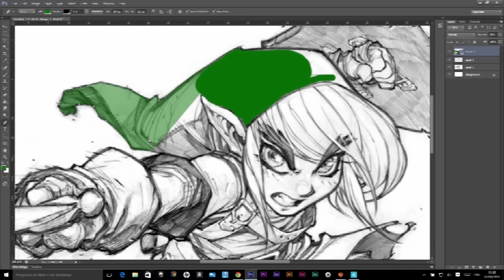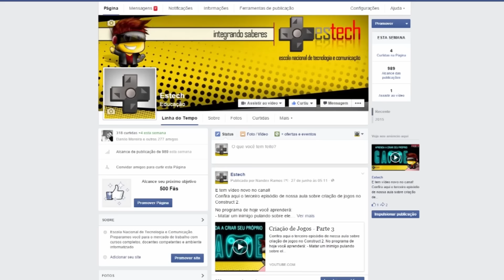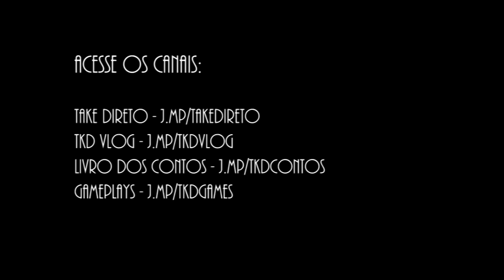DeadPool - Crítica sem Spoilers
Crítica cinematográfica sem Spoilers do filme DeadPool, para você que curte o filme ou possui curiosidade e pretende apreciar a obra no cinema!
Complementando: embora as cenas de ação não sejam o destaque, elas são boas, com destaque à coreografia e movimento estável e enquadrado da câmera que de forma fluida mostra com fidelidade os movimentos. É um filme divertido e debochado, não sendo um filme de ação com alívios cômicos, mas um filme cômico com alívio de ação rsrs Nota 5 estrelas!